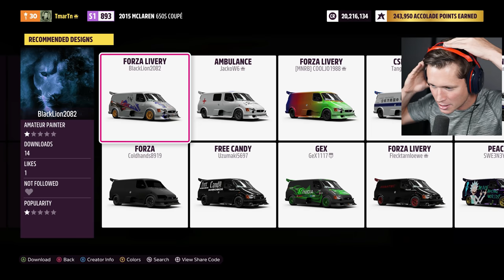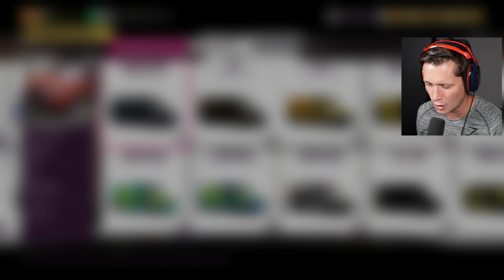i quit youtube to become a delivery man